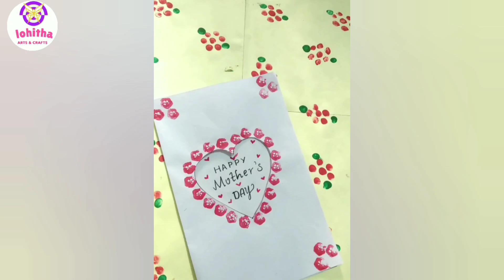diy 5 types of mother's day cards/lohitha arts and crafts 😁